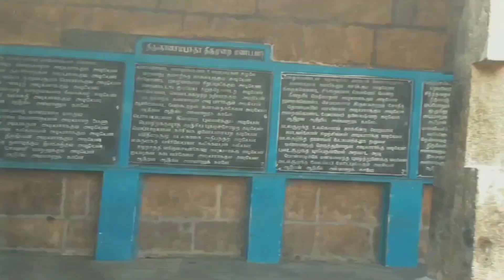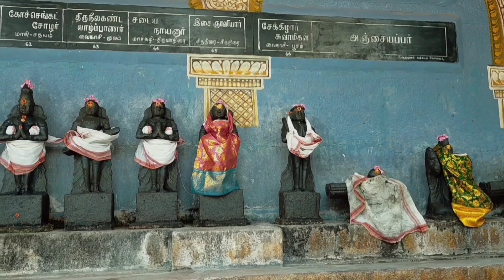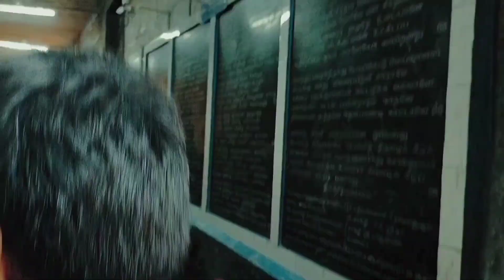PATTEESWARAR SWAMY TEMPLE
Perur Coimbatur...